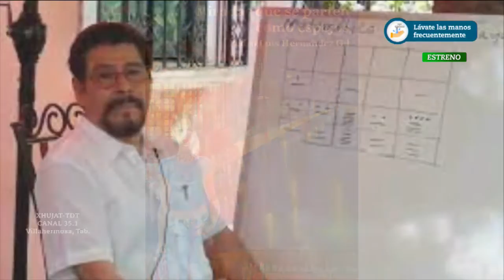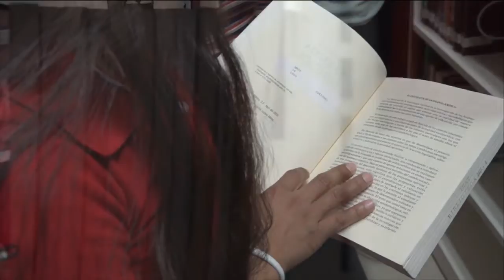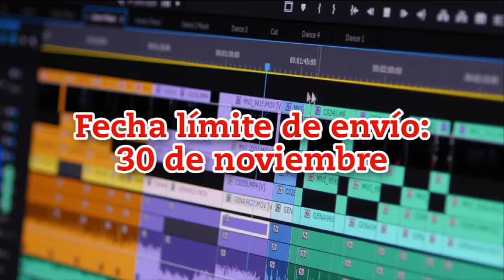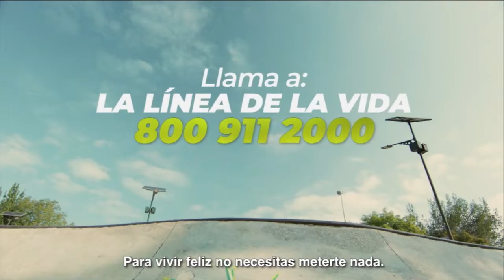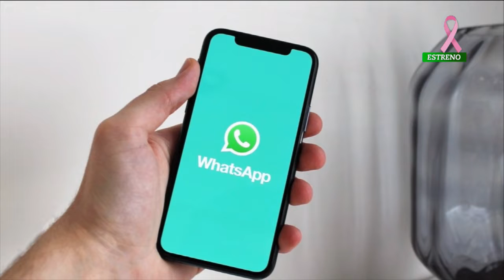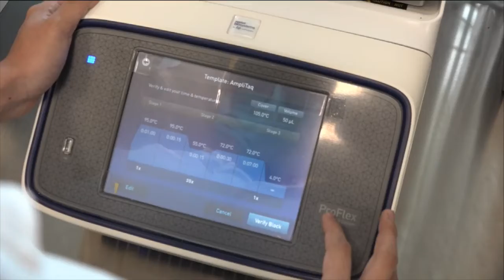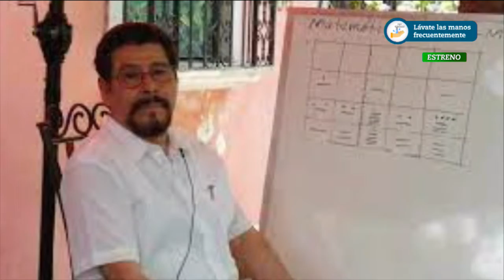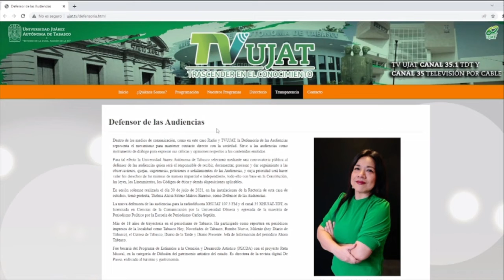UJAT Noticias 25 de octubre de 2022